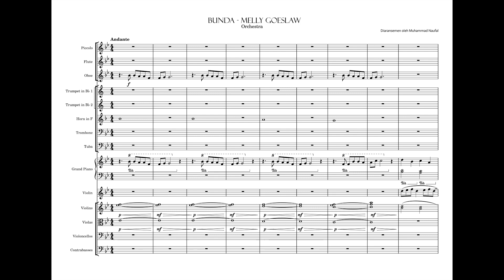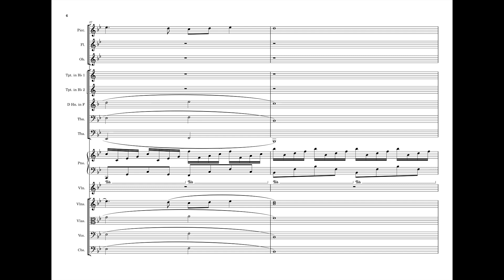Bunda | Orchestra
Ampun sepuh